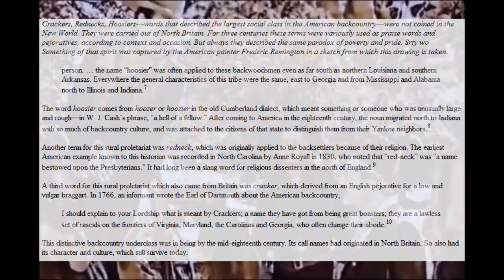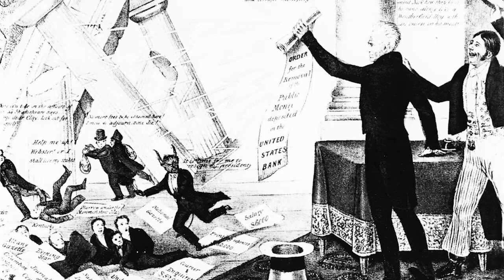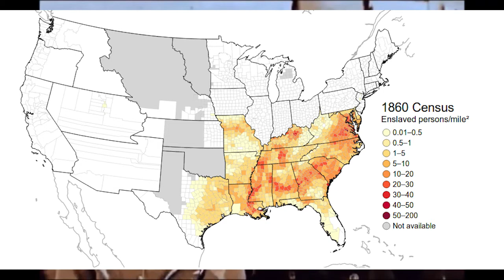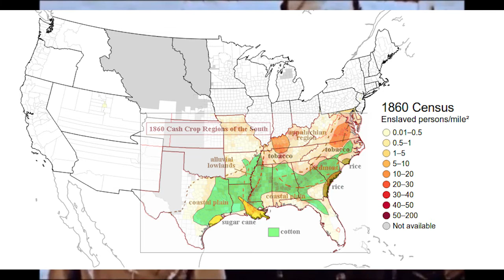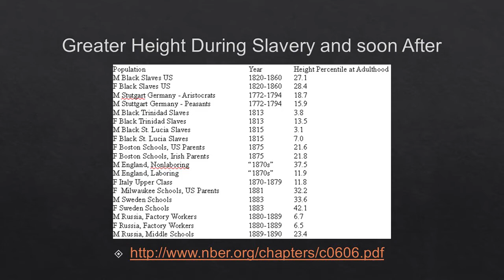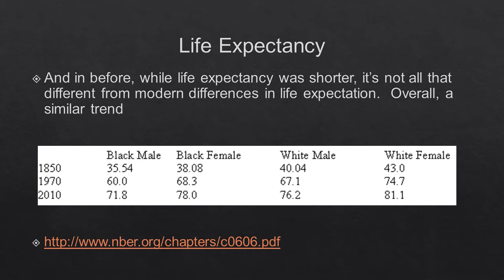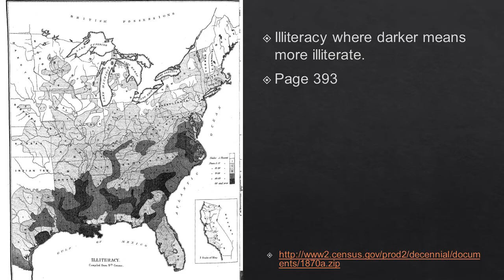Crackers, Slavery, Andrew Jackson: Thomas Sowell is Still Wrong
I checked my old Sowell video at random and apparently there was still one guy at least not getting it. This in turn inspired me to detail exactly where Sowell's central thesis was the most wrong. Simply, he uses a lot of anecdotes and doesn't demonstrate the interaction between Crackers and Blacks of the period that his central thesis requires (because he can't).